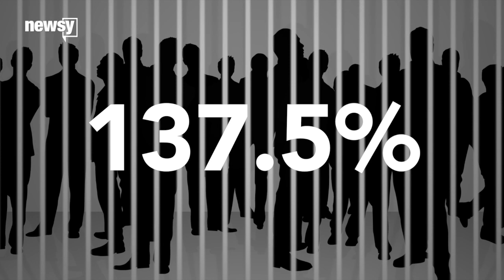The Prison System, Not Fame, Can Help Celebs In Court - Newsy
Emile Hirsch is the latest celebrity to avoid a long prison sentence, but a bigger problem in California could be why celebs serve less time.